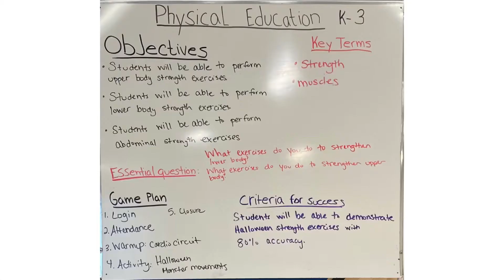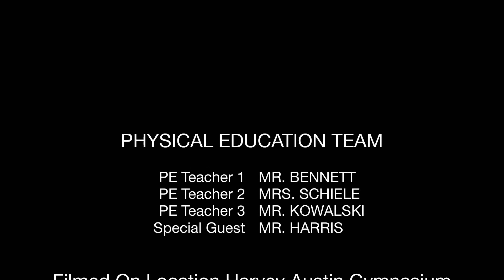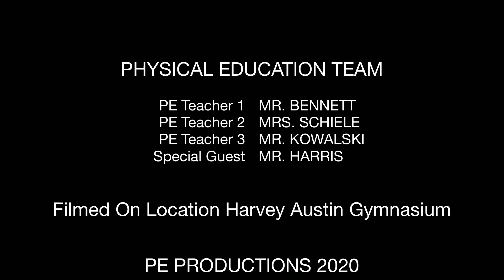Lesson 5: Muscular Strength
In this video students will learn exercises for the fourth component of fitness (muscular strength). Students will do Halloween muscular strength exercises.